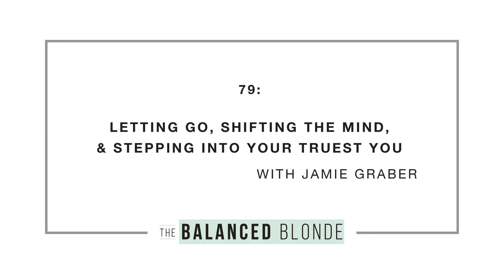Ep. 79 ft. Jamie Graber - Letting Go, Shifting the Mind, & Stepping Into Your TRUEST You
Jordan chats with her dear friend -- who you may recognize from Jordan’s BOOK -- Jamie Graber, the former owner of the renowned raw vegan restaurant Gingersnap’s Organic. Jamie has had a huge impact on Jordan’s life – she was the first person to lovingly tell Jordan that she didn’t look healthy while she was raw vegan. That conversation completely changed Jordan’s life, and now Jamie is helping others do the same. You can learn more about this story in Jordan’s book, Breaking Vegan.

 &nbsp;

 Jamie made the incredibly brave decision to walk away from (and CLOSE) Gingersnaps to start her coaching business Organically, Jamie, where she works as a mind shifter, healer, reiki master, manifester, and coach. It took GUTS to leave a thriving restaurant and pursue her passion, but we are so grateful that she has stepped into her light to share her deepest gift with all of us… HEALING.

 &nbsp;

 Kick back and enjoy this heart to heart conversation on all things manifesting, expanding, healing, moving on, letting go, having courage from deep within, KUNDALINI, and so much more.

 &nbsp;

These magical, medicinal mushrooms are a big food health trend right now (OnShrooms), probably because they’re packed full of adaptogens, superfoods, and other things that are super good for you! Four Sigmatic is always releasing new products (like their Mushroom Hot Cacao or Mushroom Mocha with Chaga), and each one is incredibly delicious.

 &nbsp;

Jordan also wants to tell you about something she’s been loving lately: Woo for Play, an incredible, all-natural, coconut oil-based lube. We love it for SO many reasons, but our favorite thing is that it empowers women to bring a sexual health product into the bedroom (without making the bedroom any less fun) – and it’s so good for your body that it’s literally edible!

 &nbsp;

 And one more special discount...

Jordan wants you to go hang at the  Ojai Valley Inn! You can book with this code until May 31st, 2018. Ojai is a magical oasis and you will most certainly fall in love with everything about it, the way Jordan and Jonathan did on their recent trip!

 &nbsp;

 &nbsp;